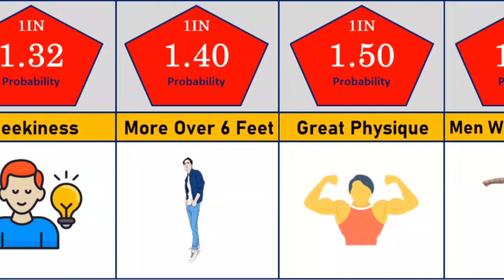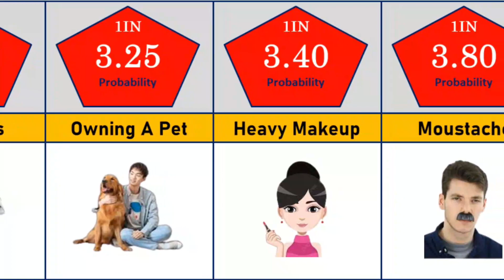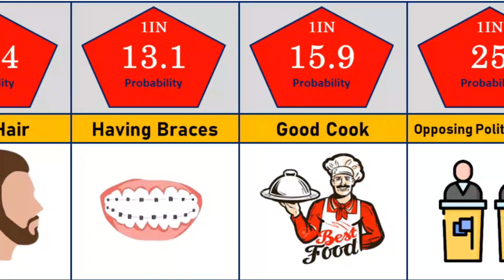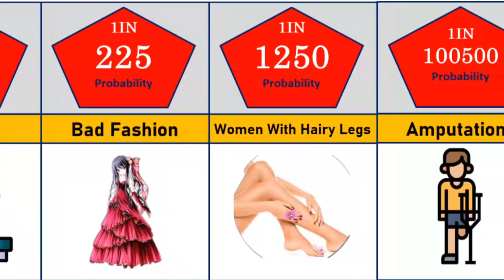Comparison Of Most Attractive Traits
These are the probabilities of a random person being attracted to these things! What are the chances of being attracted to Deep voices? Or what about having Confidence? Watch this video to find out!

All of the data used in this video collected from different websites and articles. We tried our best to collect authentic information.

Alternative Best Titles:
Comparison: Most Attractive Traits
Most Attractive Traits: Comparison
Most Attractive Traits